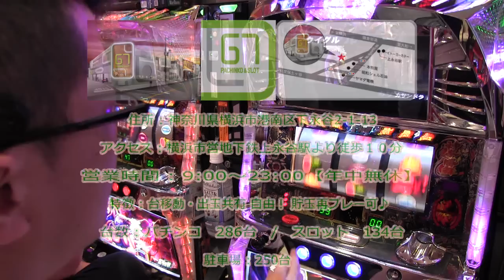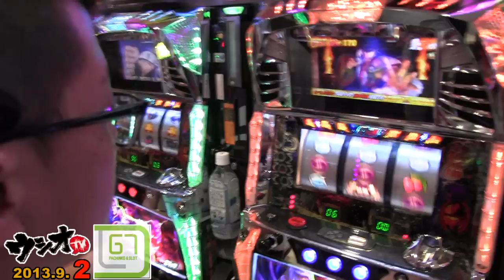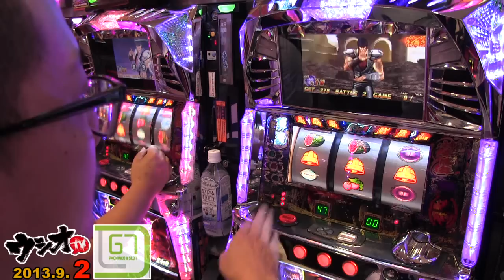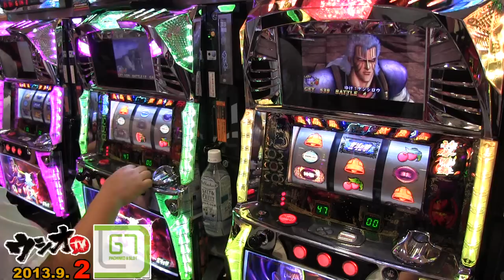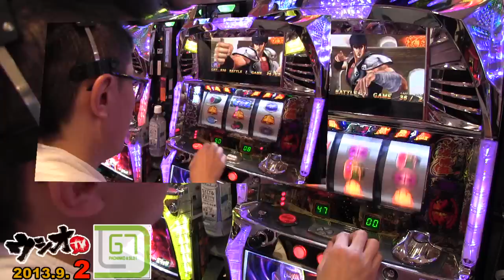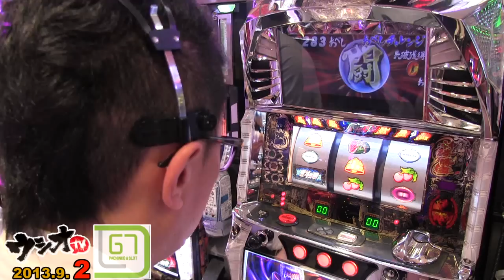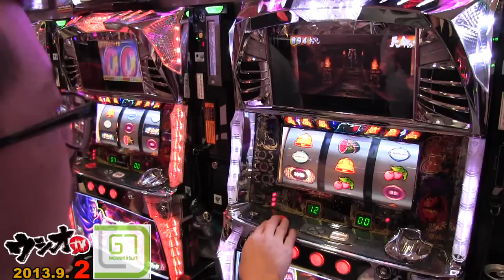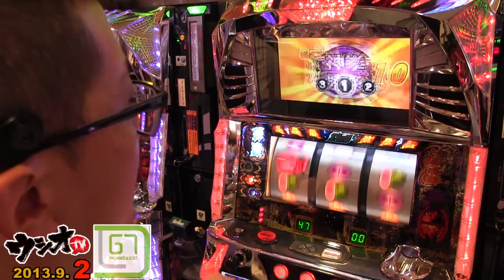ウシオTV 2013.09.02 G7 第6章 02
神奈川県横浜市港南区「G7」2013年9月2日ウシオによる実戦パート2。